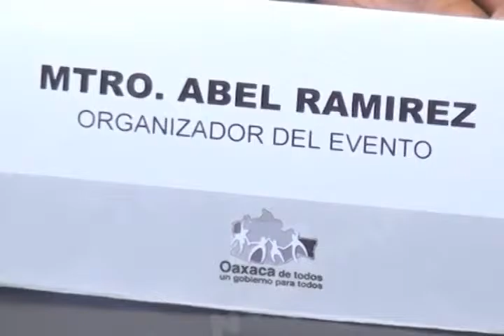PATRICIA RRECORRIDOS MUNICIPIOS FT